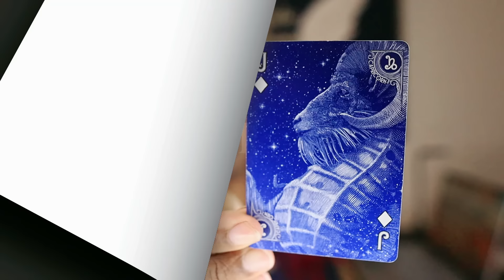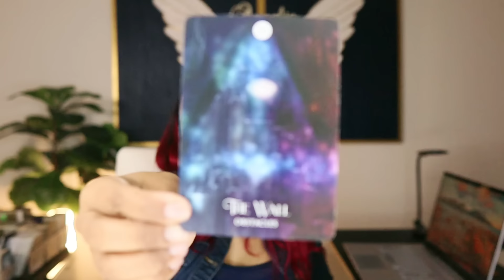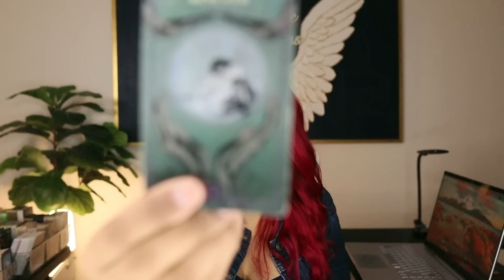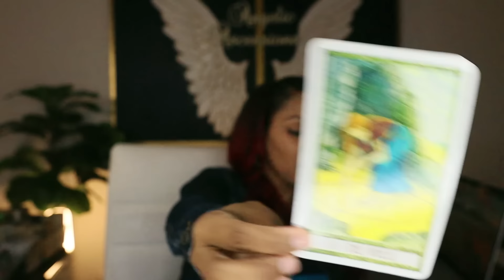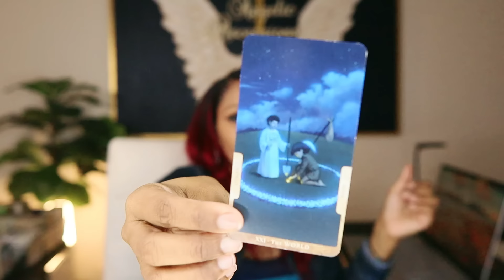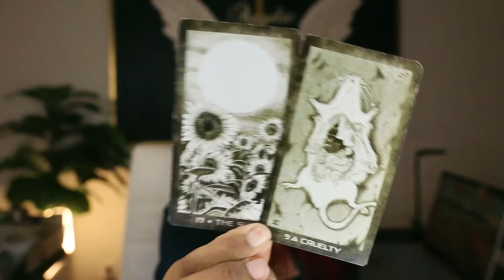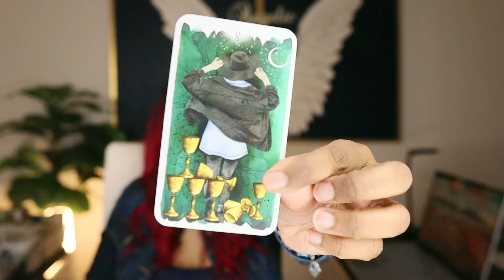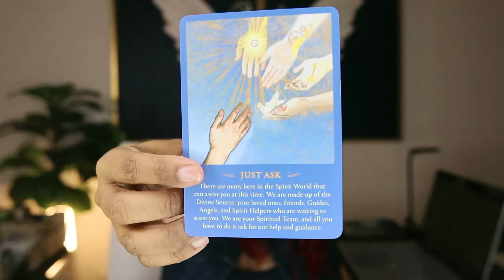Capricorn💯It Wasn't Until This Moment, That They Finally Understand What You Meant!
⭐Beware of Scammers:
I will not contact you to solicit business. If someone contacts you claiming to be me that is a scammer. Please report them. My official social media accounts are listed on my channel page and in videos.